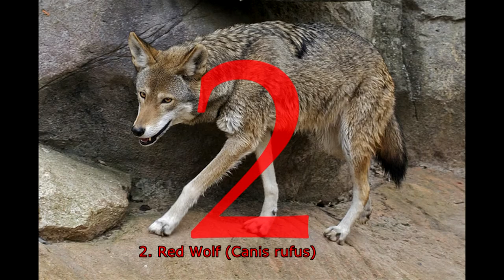Top 10 biggest wild dogs on planet Earth, that will eat you alive if you enter their territory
10. Side-Striped Jackal (Canis adustus)
9. Red Fox (Vulpes vulpes)
8. Culpeo (Lycalopex culpaeus)
7. Ethiopian Wolf (Canis simensis)
6. Dhole (Cuon alpinus)
5. Coyote (Canis latrans)
4. Maned Wolf (Chrysocyon brachyurus)
3. African Wild Dog (Lycaon pictus)
2. Red Wolf (Canis rufus)
1. Grey Wolf (Canis lupus)